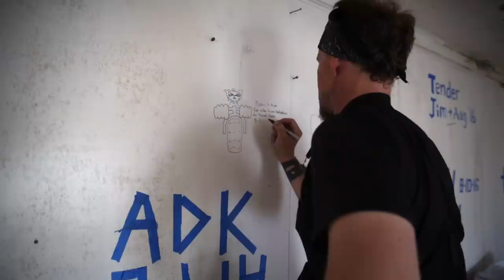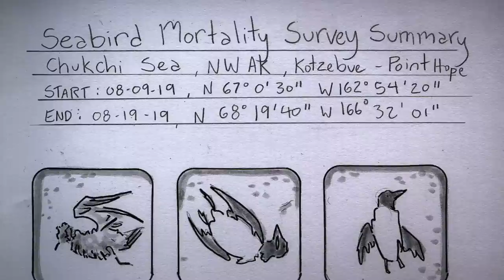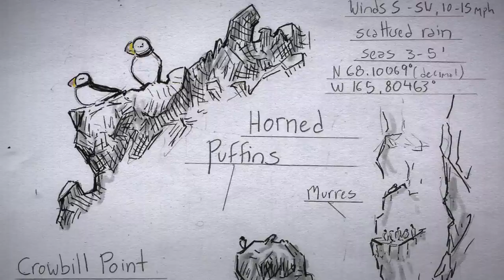Salsa Cycles Presents: The Friendly Arctic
Alaskan adventurers Bjørn Olson and Kim McNett undertake a fat-bike and packraft expedition entirely above the Arctic Circle. Along their route, they experience abundant wildlife, stunning grandeur, days of ideal traveling, abnormally warm conditions, and sobering observations of global warming's impact at this high latitude.

CREDITS

FILM
Bjorn Olson

ART
Kim McNett

MUSIC
Mark Teckenbrock
Alexander Nakarada

GRAPHICS
Skyler Kline

Salsa Cycles
Alpacka Raft
Hyperlite Mountain Gear